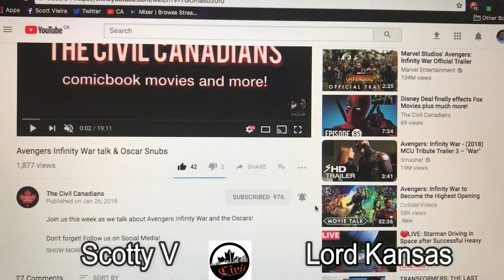Our favourite 90s cartoons